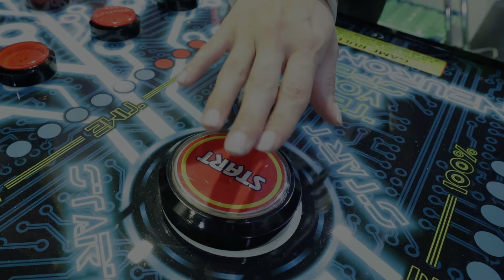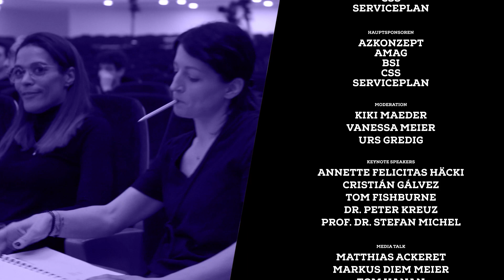Marketing Tag 23 Movie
Event-Movies zum MT23 unserer Kreativ-Agentur dem ATELIER OLIVE. Wir wünschen viel Freude und Inspiration.

ATELIER OLIVE GMBH

Unleashing creativity - reshaping tomorrow.

Als kleine Kreativ-Agentur vereint ATELIER OLIVE visionäre Ideen mit technischem Know How und setzt medienübergreifende Konzepte in effiziente Kommunikationslösungen und multimediale Erlebnisse um.

Mit viel Herzblut kreiert ATELIER OLIVE innovative, multimediale Inhalte - gerne immersiv. Ganz nach dem Motto: Content is king. Die Kernkompetenzen sind Content Production für Live-Events, Video- Produktionen und Live-Streamings aber auch Bühnen- und Show-Produktionen (Entertainment).

Um einzigartige Inhalte einer Show an Events umzusetzen nutzt ATELIER OLIVE modernste Technik und verfügt über ein smartes und flexibles Setup einer kompletten Event-Regie mit Mediaserver und Kameraregie.

ATELIER OLIVE nutzt auch zukunftsprägende Technologien wie Virtual Reality, Augmented Reality, Metaverse und, wie am Marketing Tag 23, erlebt Artificial Intelligence.

Zusammen mit Opera AG betreibt ATELIER OLIVE zudem die AVA STUDIOS (ava-studios.ch) für Broadcasting, Live-Streaming und Recordings.

Weitere Informationen erfahren Sie unter atelierolive.com oder bei einem persönlichen Gespräch.

Save the Date: Marketing Tag 24 am 12 März 2024 im KKL Luzern.